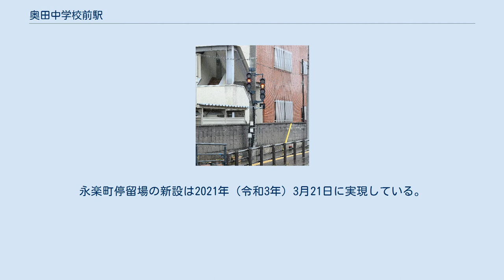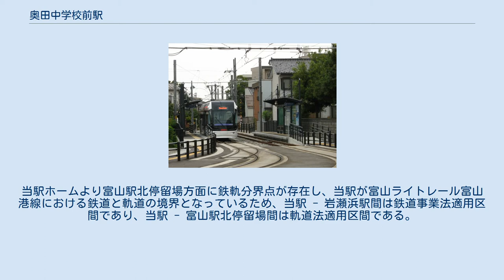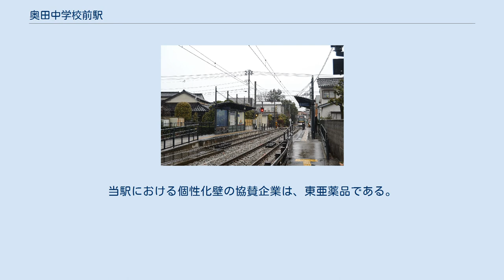奥田中学校前駅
奥田中学校前駅（おくだちゅうがっこうまええき）は、富山県富山市永楽町にある、富山地方鉄道富山港線の駅である。
 富山港線の富山ライトレールへの経営移管にあたっては、当初より複数の新駅を設置することが計画されていたが、2003年（平成15年）11月27日の富山市議会建設委員会における富山港線路面電車化検討委員会の中間報告においては富山市永楽町附近等に新駅を設置することが提案された。
これによって事業計画は進められ、2005年（平成17年）2月18日に富山ライトレールは国土交通省より新駅設置の認可を受け、2006年（平成18年）4月29日の富山ライトレール富山港線の開業と共に当駅が新設された。
当駅等を含む新駅の開業によりそれまで富山港線の駅間距離は平均888mであったが、富山ライトレールへの移管開業後は546mとなり、土居靖範はこれを「利用者が駅に一層アクセスしやすくなる」施策と評価している。
 富山市は併用軌道区間であって交通量が多く、ダイヤが乱れる要因となっている当駅 - インテック本社前停留場間の一部複線化（当駅 - 八田橋間）や同区間における永楽町停留場の新設を決定しており、国土交通省はこれらの事業を2015年（平成27年）12月7日付を以て認定し、富山市等に対してその特許を与えている。
永楽町停留場の新設は2021年（令和3年）3月21日に実現している。
 相対式ホーム2面2線の地上駅である。
当駅ホームより富山駅北停留場方面に鉄軌分界点が存在し、当駅が富山ライトレール富山港線における鉄道と軌道の境界となっているため、当駅 - 岩瀬浜駅間は鉄道事業法適用区間であり、当駅 - 富山駅北停留場間は軌道法適用区間である。
また、当駅においては線路上に地上子が整備されており、富山ライトレール富山港線においてはこの地上子が電車内の車上子と電気的通信を行うことにより列車の検知を行っている。
 ホームは低床ホームとなっており、旅客上屋等の設備が設けられている。
富山ライトレール富山港線の各駅及び各停留場においては、各電停の旅客上屋壁面を「個性化壁」と称して駅周辺の文化や歴史を伝える意匠を施しているが、当駅においては西田茂がデザインを手がけ、富山薬学専門学校がモチーフとなったイメージグラフィックが掲出されている。
当駅における個性化壁の協賛企業は、東亜薬品である。
また、当駅と龍谷富山高校前（永楽町）停留場の直前までは複線となっている。